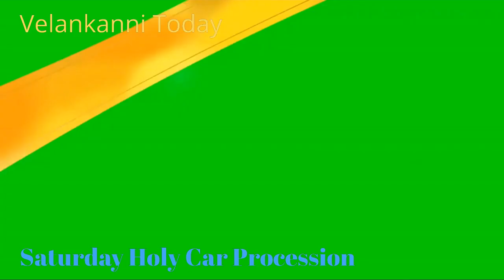Velankanni புனித ஆரோக்கிய மாதா சனிக்கிழமை தேர் பவனி (பீச் ரோடு )1423--Part 5 /വേളാങ്കണ്ണി/वेलंकन्नी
Velankanni Church, one of the religious sites, is situated on the Bay of Bengal coast. The holy shrine was constructed in the memory of the Lady of Health, also known as the Madonna of Velankanni. She was renowned among the people for possessing miraculous powers. Dedicated to Virgin Mary and the Heavenly Mother, this church is popular as a Sacred Arogya Matha Church. According to the manuscripts, Mother Mary once visited this shrine with Jesus in the 16th or early 17th century. It is also said that Mary appeared in the dreams of Father Arulappa and expressed her desire of having a church in her name. For constructing the same, Arulappa along with J.P Dsouza, an engineer, finally established an Annai Velankanni Church at the site. Housing a 97 feet Belfry, the church was started in 1971 and was opened in 1972. Offerings are made to God in the form of different shapes of candles, such as in case of jaundice, a liver shaped candle is offered. The preservation centre at the church exhibits small golden or silver replicas of the organs that have been presented to God after the disease has been cured. Representing a Gothic style of architecture, the building of the church is painted white, while the roof is covered with red tiles. The church organises Holy masses in eight languages namely, English, Tamil, Kannada, Malayalam, Telugu, Hindi, Konkani and Marathi. The local people state that the Goddess performed three miracles at different sites, which provided a platform for construction of the Basilica. The premises of the church witnessed the appearance of Mary with the baby Christ, the rescue of the Portuguese sailors from the dangerous sea and curing a lame buttermilk vendor. After the safe landing of the Portuguese sailors, they constructed a chapel whose annual feast is organised in the month of September as Nativity of the Blessed Virgin Mary.
ஆரோக்கிய அன்னை வேளாங்கண்ணி மாதா Vailankanni Shrine Basilica velankanni church latest Velankanni Church Latest View with high-quality video ie ultra high definition. HD,UHD, Velankanni 4k video Velankanni xmas 2022 Velankanni Christmas 2022 Velankanni december 2022. Velankanni is situated in Nagapattinam District, Tamilnadu, This lies on the east coast of the Bay of Bengal. It has one of the very famous and old catholic churches in India called the Velankanni Shrine Basilica. Mother Mary saved the Portuguese sailor from the storm during the year of 16th century. There were three other Miracles that happened around the same time. It was a small chapel during the time it was built. It was announced as a Basilica in the year of 1962. It was written as Vailankanni earlier. It has well-connected route via road and train from most of the cities. Velankanni Basilica Velankanni Shrine Basilica Velankanni - sand Knee walking Velankanni Matha Velankanni Mada Velankanni Mata Morning star Velankanni big Jesus statue one of the biggest Jesus christ Statue in the world one of the biggest Jesus christ Statue in India one of the biggest Jesus christ Statue in Tamilnadu Our Lady of Good Health church,Vailankanni Our Lady of Good Health church,Velankanni ஆரோக்கிய அன்னை Arockiya Annai Velankanni koil Velankanni Christmas 2022 Velankanni Christmas mass 2022 Velankanni beach latest Velankanni church latest Velankanni Matha Velankanni seafood Velankanni street food Velankanni perfect view Velankanni church view in high quality Velankanni during rainy days. Velankanni xmas 2022 Velankanni xmas 2022 mass Velankanni complete the tour with only music. Nirantharam neye Nirantharam song En Tedal nee song Ne illa ulagu song Swarnalatha Christian songs Neelakadalin orathil song Perfect view of Velankanni Church | Basilica of Our Lady of Good Health Velankanni | Beach Sunrise Velankanni Church | Velankanni Beach | Velankanni Shrine Basilica | Velankanni trip | Velankanni Trip | Basilica of Our Lady of Good Health ஸ்வர்ணலதா கிறிஸ்தவ பாடல்கள் Vailankanni Festival Flag Hoisting